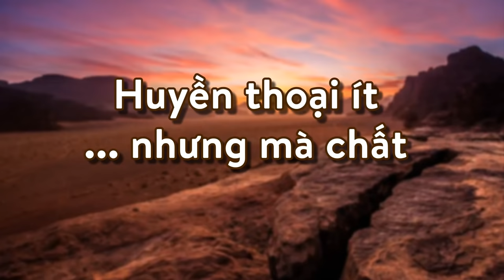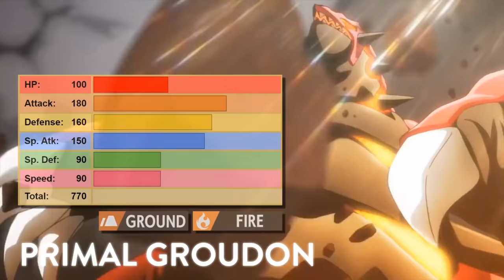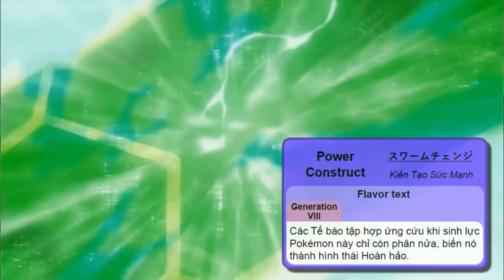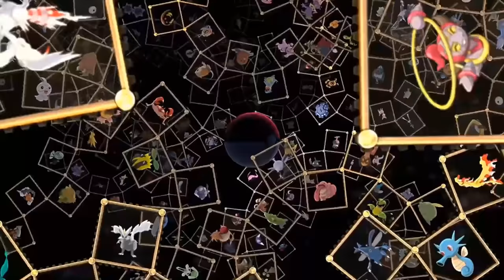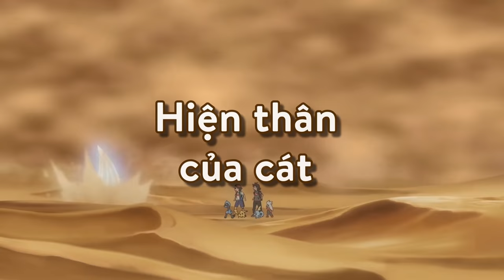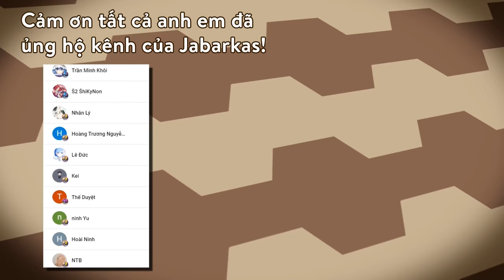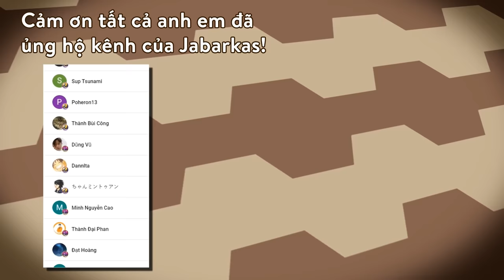Tổng quan về Pokemon hệ ĐẤT - GROUND [TYPE ANALYSIS]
Hệ Đất là một trong những hệ công kích hàng đầu trong thế giới Pokemon